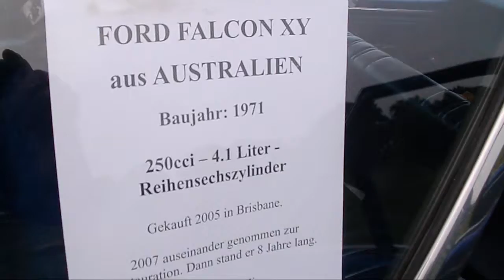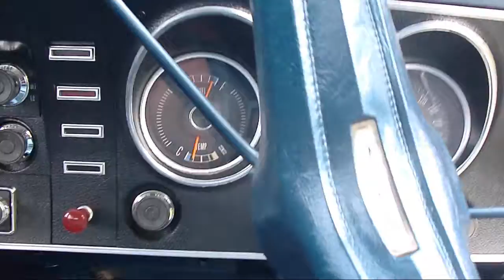Ford Falcon XY 1971 Station Wagon - Update Interior & Engine bay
Ford Falcon XY Kombi 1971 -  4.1L - 6 Zylinder
2005 aus Australien importiert,
Innen- und Aussen-Neulackierung und Zusammenbau Okt. 2015 - Mai 2016